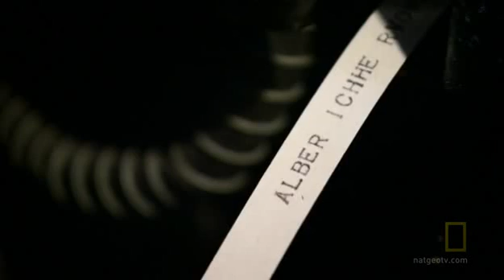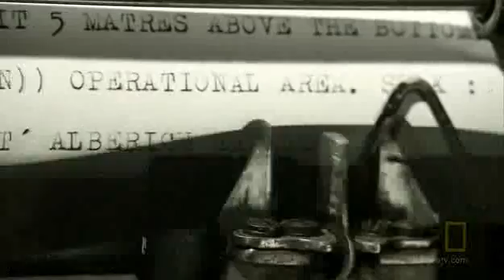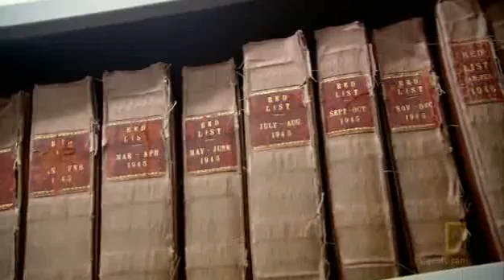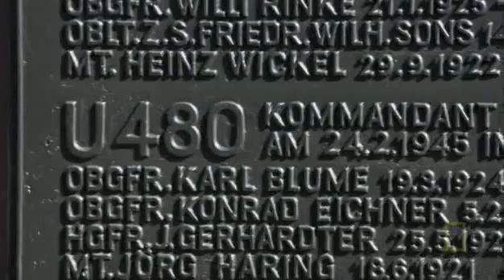U-480: Stealth Submarine 3/3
During WWII, the German Navy created the world's first stealth submarine, the U-480. A thin layer of rubber was added to it's skin to defeat the British sonar known as ASDIC. The sub went on 3 patrols, sinking 4 ships and shooting down an aircraft. In 1945 the sub was sunk and all hands were lost, except 1 who was left behind for training. During it's career, U-480 was never detected by Allied sonar.